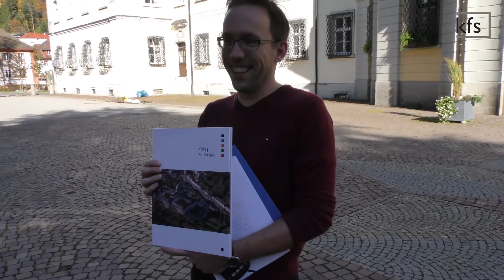KFS-Teaser für Pfingsten 2018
Das Kollegsfernsehen (KFS) ist ein medienpädagogisches Angebot am Kolleg St. Blasien, das aktive und kreative Medienarbeit mit digitalen Kommunikationstechniken ermöglicht.